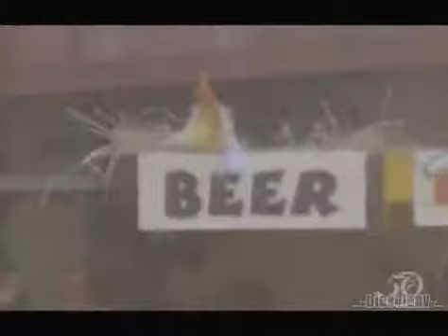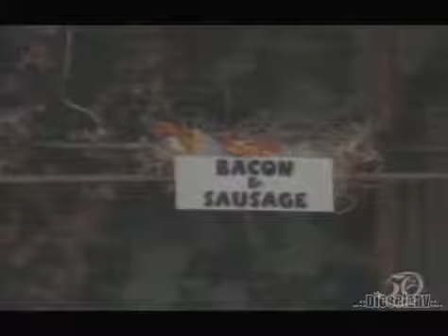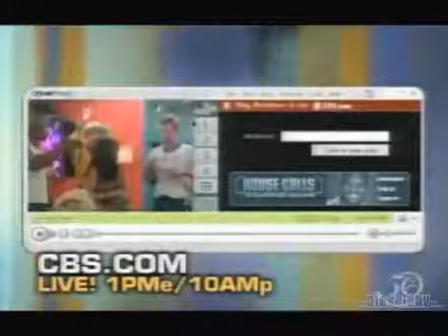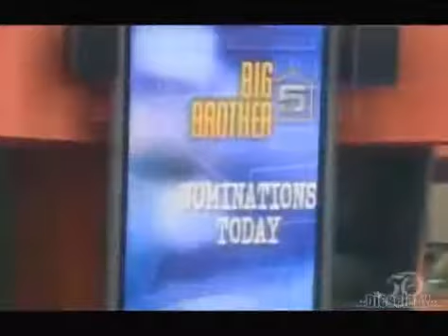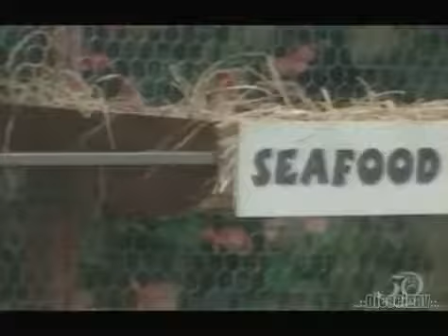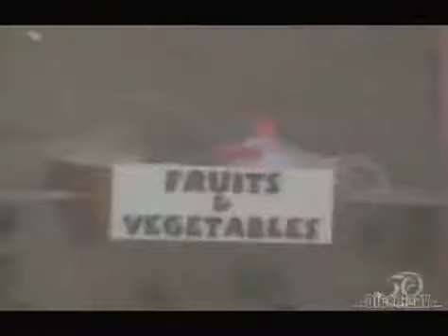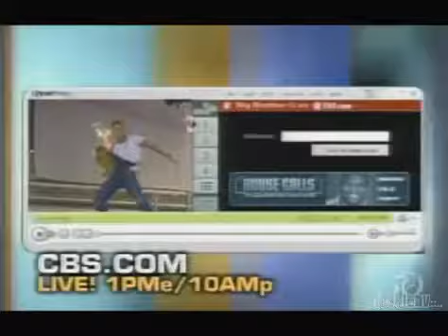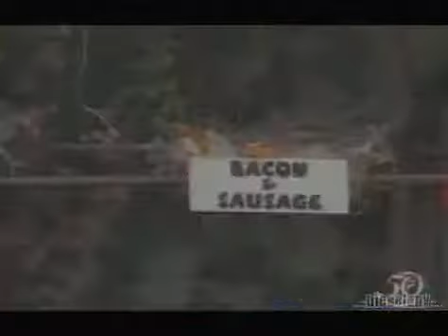BB 15 EP 5 HQ